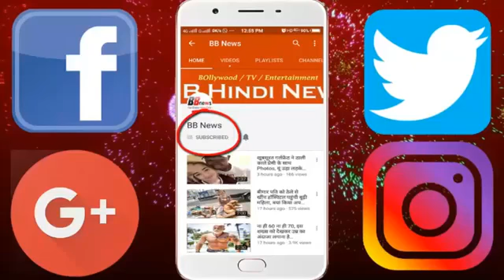श्री देवी की बेटी जाह्नवी कपूर की देशी लुक सोशल मिडिया पर वायरल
You will know about the beauty of Bollywood's famous actress Shri Devi.But a beautiful picture of Jahnavi Kapoor, daughter of Shree Devi and Boney Kapoor, is getting very viral on social media today. Jahanvi Kapoor is very much native to the country. Seen in the look In this photo Jahnavi was seen in the tie and die print quartet, with which he was wearing a white kurta. With this he was a Punjabi shoe carrier, in which his simplicity was being seen. This picture looks very fond of their fan. This is a picture

Tell you that Jahnavi Kapoor is going to do his Bollywood movies like his mother. According to the reports, Jahnavi Kapoor will start shooting his debut movie in November. It is being told that Jahnavi Kapoor will debut her Hindi remake of 'Sarat'. In this film, Shahid Kapoor's younger brother Ishaan Khattar is going to be seen. For this, Jahnavi Kapoor is working hard and he has also started the training of classical dance for this.

Jahnavi Kapoor looks very cute and stylish in WesternWorker. But if they talk about their training, they are not less than anyone. Now it will be seen whether Janhavi Kapoor gets stardom like his mother, Shri Devi.
Please tell you that Jahnavi Kapoor keeps pictures of his traditional dress in the media beforehand. See also this picture is also very beautiful in the traditional pickup.

BB NEWS!!